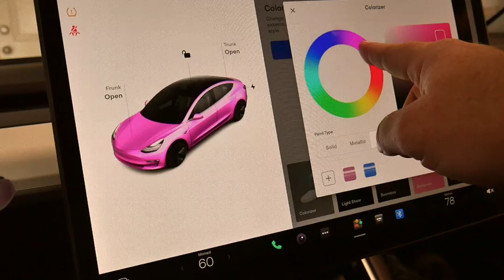It’s been 1 Year!! (Family Vlogs)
Behind The Scenes of our 1 Year Anniversary at The Pub! It was crazy, but it’s been awesome and we’ve met so many cool people!! The love and support from the community, and beyond, has been unbelievable. Then the family and I head to San Antonio for a quick lunch and pastries!!